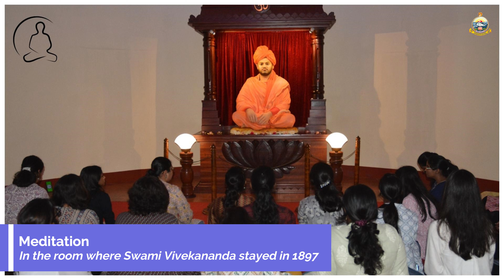Glimpses of Value Education Program